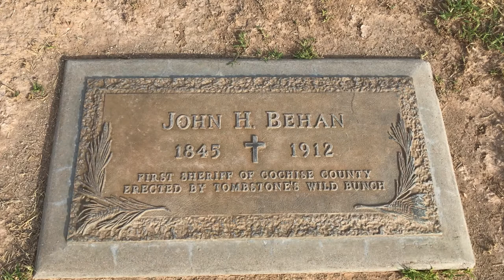Johnny Behan, First Sheriff of Cochise County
Come along with us as we delve into the somewhat seedy background of the first sheriff of Cochise County.

Video segments from Tombstone (1993) directed by George Cosmatos and Wyatt Earp (1994) directed by Lawrence Kasdan.